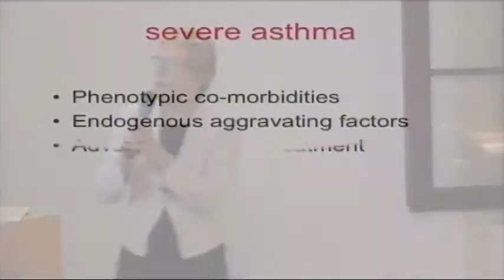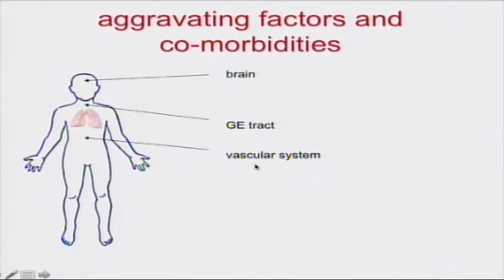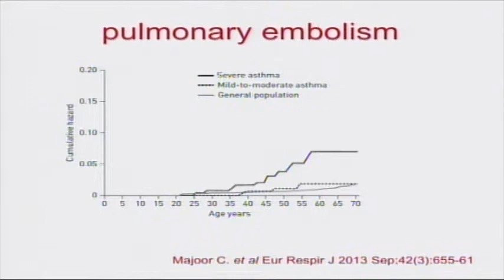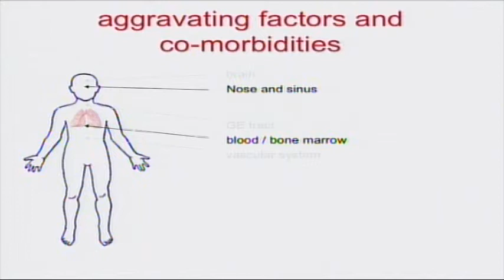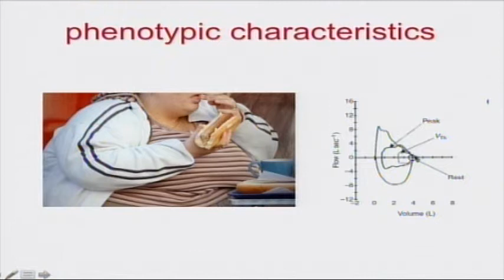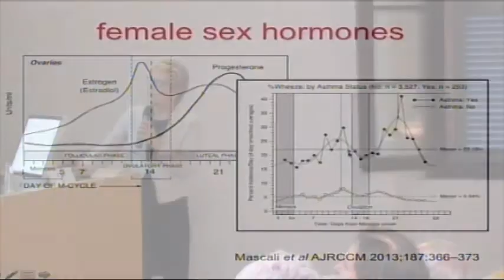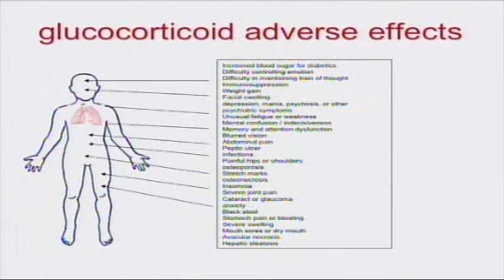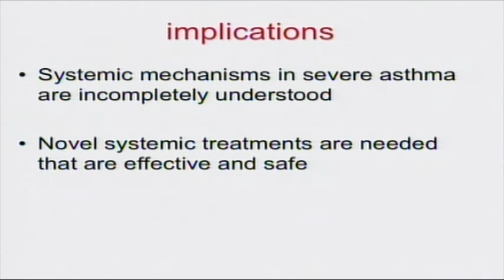13) Elisabeth Bel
Severe asthma: look beyond the lungs

Respiratory and cardiovascular diseases

22 - 23 November 2013

Modena, Complesso San Geminiano

International post-graduate course on respiratory and cardiovascular diseases 2013